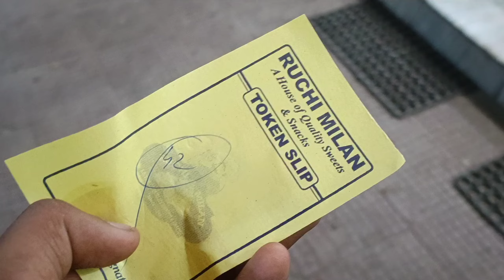Kharpetiya dandi boom || 15 km rat k 2 baje pedel Jana pra 😭 kharpetiya se kopati tak 💔😔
➡️ Hope you Guy's liked this video.

       🥰 so some 💕🥰